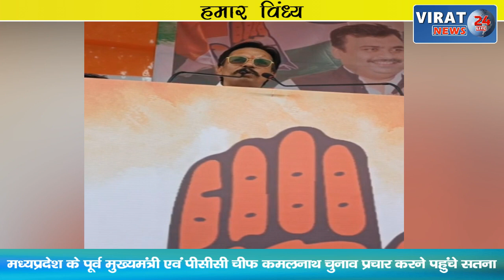HUMAR VINDHYA 27-06-2022 ! देखिये विंध्य कि दिन भर की तमाम खबरें अपनी बघेली भाषा में !